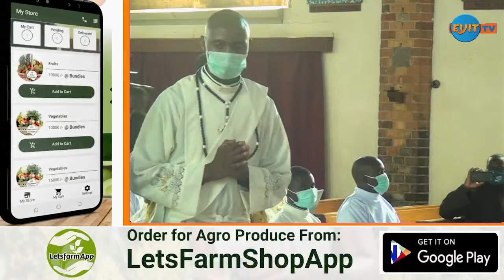Ordinations to Priesthood at Nyamitanga Cathedral - Mbarara